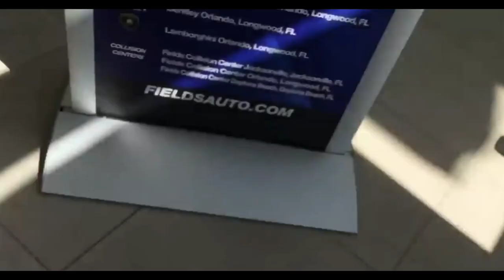9 Minutes of Arc flash/Short circuit stolen videos i like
Sorry if any videos are duplicated and if I don't put credits
I forgot who the credits are